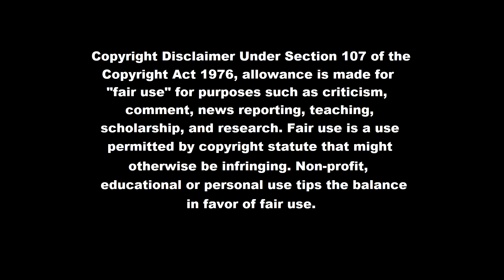HOME SWEET HOME part 3, with Cleatus (scary s#!t finder season 12)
WHAT THE CRAP?!?!?!!? well this takes a turn for the unexpected really fast, sure having to deal with terrors of being a woman and having aunt flow from progressive auto visit you VERY angrily is never good ...BUT NOW godzillas turd come to life ? .laser eyes ??? and a safe that literally has absolutely no way to figure out the "secret" hint ? ...all this and more next time on dragon ball .wait no i mean this time on cleatus deal with bulls#!t !